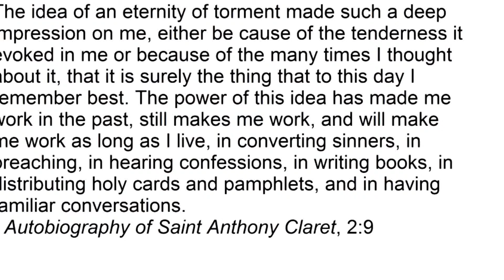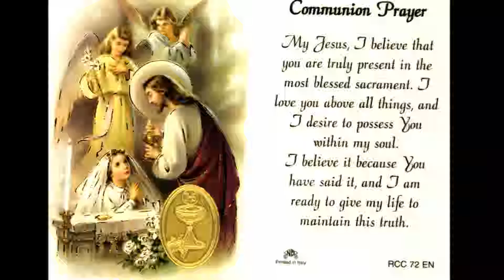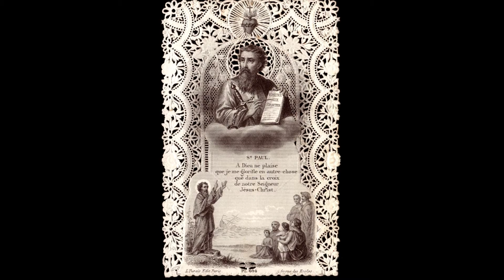holy christ | holy cards | lord of jesus | prayer